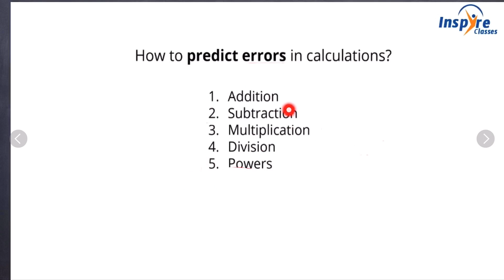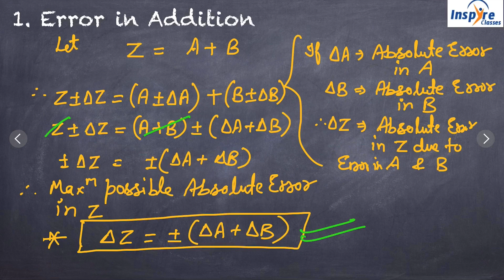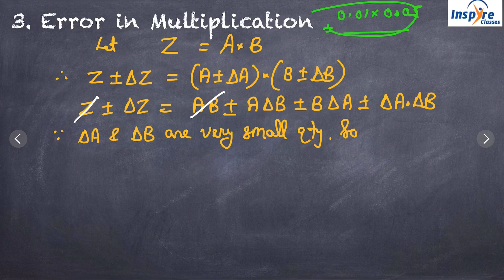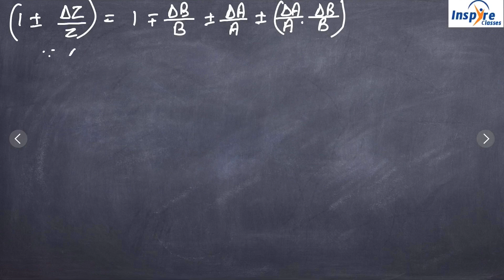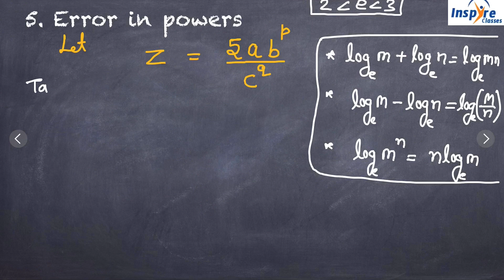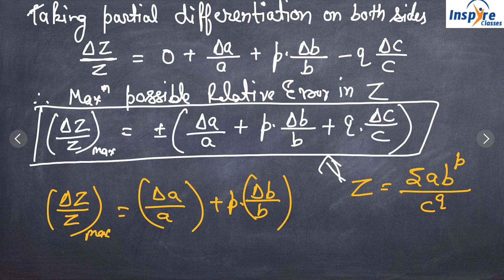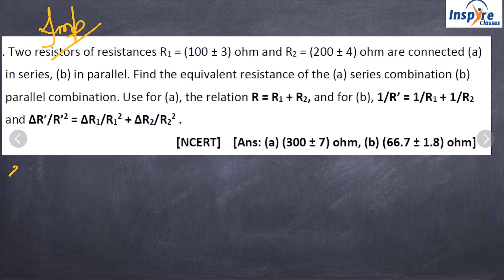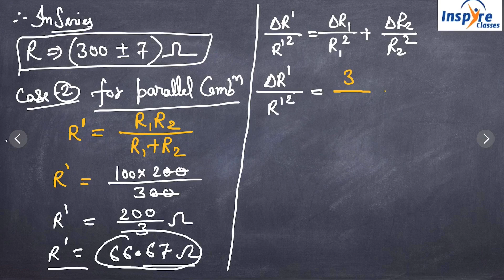Units & Measurement | Lecture -9 | CBSE class 11th | Inspire Classes | Er. Ayush Jain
Errors in Addition, subtraction, Multiplication & division
Numerical based on errors